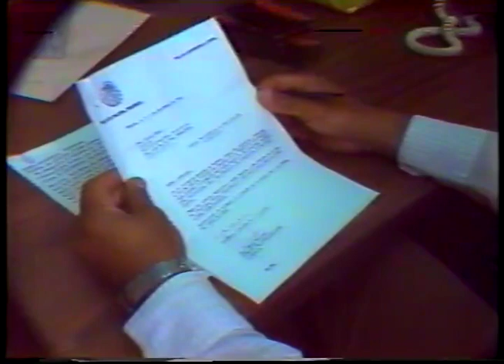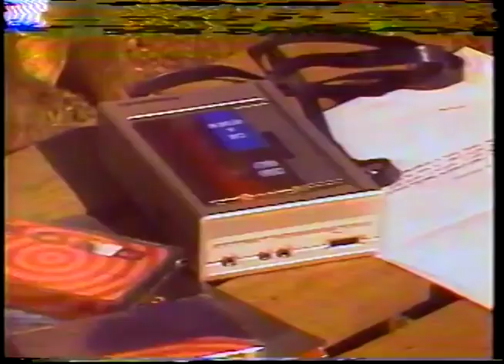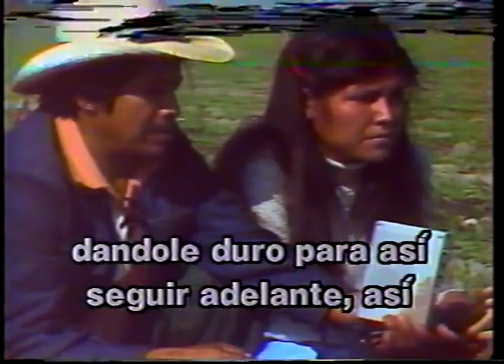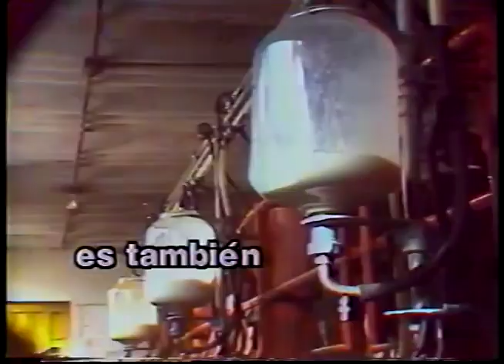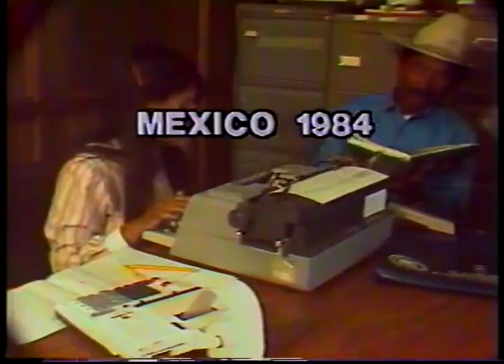MÉXICO PLURAL: Encuesta en Misión de Chichimecas, Guanajuato.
Numerosos pueblos nómadas y seminómadas conocidos como guachichiles, guamares, guaxavanes, copuces, cocas, tecueces y sánzas, habitaron una región conocida como la gran chichimeca, ubicada en el norte y noreste del país en los actuales estados de Durango, Coahuila, Jalisco, Zacatecas, San Luis Potosí, Guanajuato y Querétaro. Los actuales chichimecas son descendientes de los guerreros chichimecas que habitaron en la zona que hoy corresponde a Guanajuato antes de la llegada de los españoles y que durante el siglo XVI protagonizaron la gran guerra chichimeca en defensa de su territorio frente a los colonizadores. Aunque el origen de los chichimecas se desconoce con exactitud, hay investigadores que los emparentan con el pueblo pame.

Durante el periodo virreinal, los hablantes  úza’ fueron reducidos a misiones, como fielmente lo atestigua el nombre que se le da a su último reducto: la Misión de Chichimecas en el municipio de San Luis de la Paz, Guanajuato.